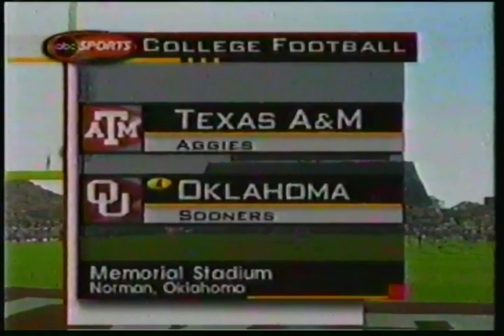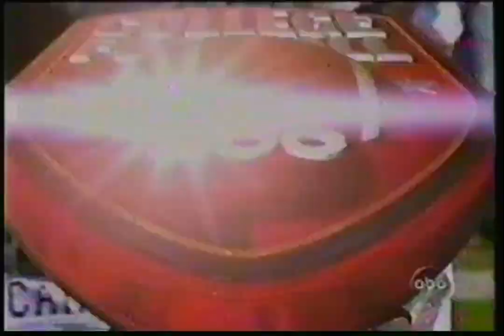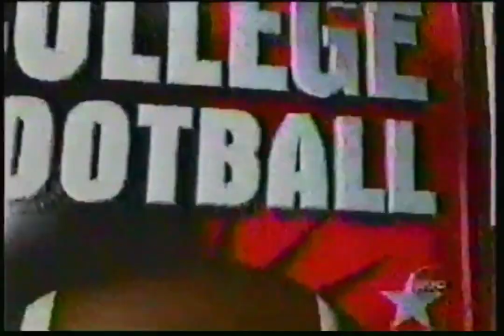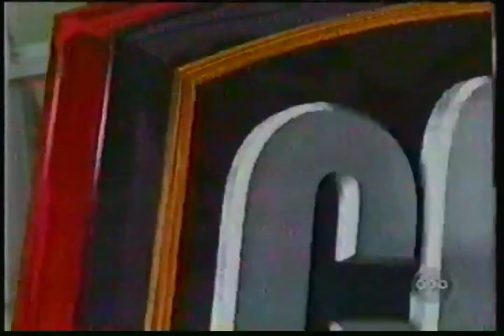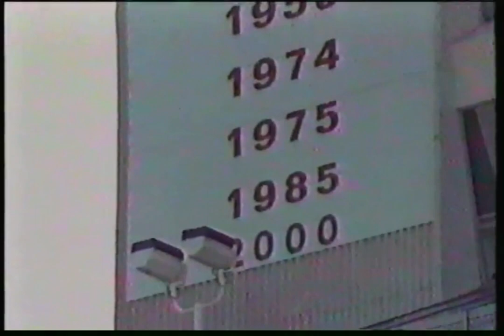2001 Texas A&M at Oklahoma Football 11/10/2001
OU Oklahoma Sooners. Bob Stoops. Nate Hybl.